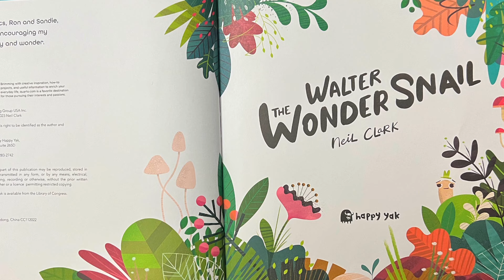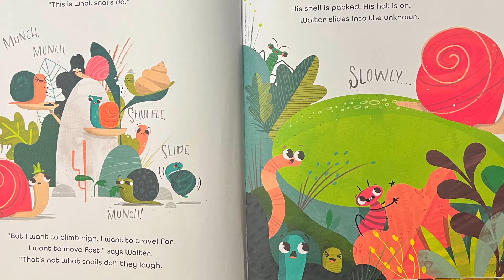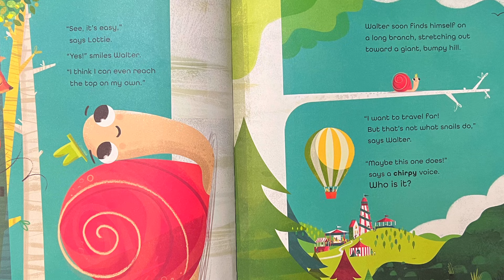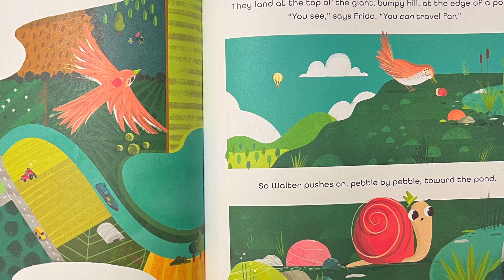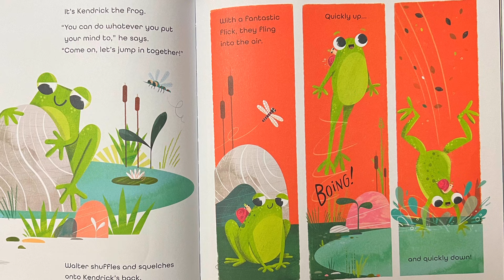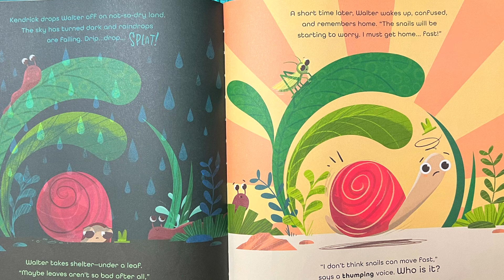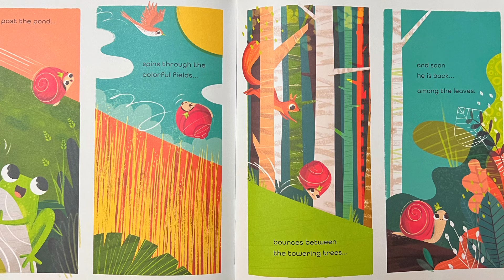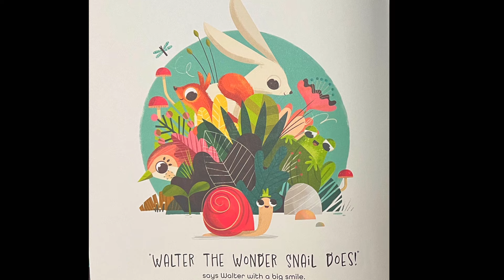Walter The Wonder Snail || Kids Book Read Aloud